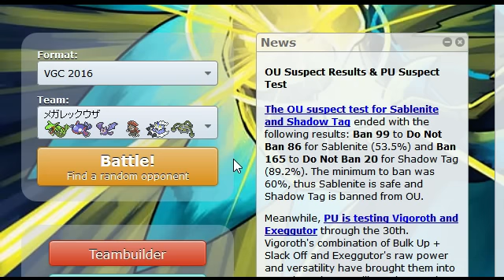【ポケモンORAS】VGC2016 鉢巻メガレックウザ、ゲンシカイオーガの構築を使ってみる Try Choice Band Mega Rayquaza Team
【Twitch生放送】
【eSports Runner】ダブルバトル部門で翻訳記事ライターとして執筆

2013年からポケモンダブル公式ルールの海外VGC【Video Game Championships】情報を翻訳し、発信する記事を書いています。